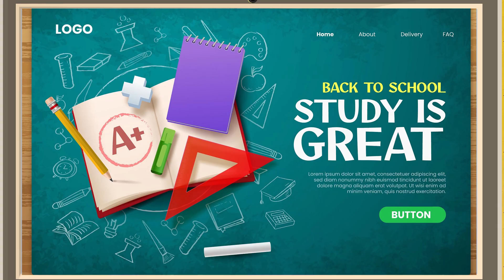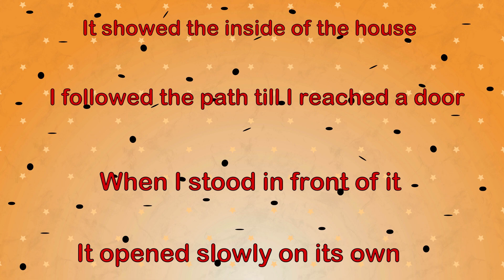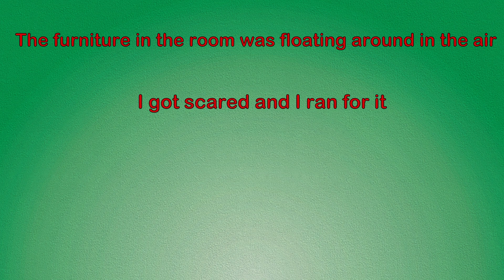I Became a Spy at School to Protect a Rich Student | And More Stories | Meet the Real Story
Embark on an exhilarating journey through the halls of an elite school, where secrets and dangers lurk in every corner. In this gripping tale, I take on the role of a covert operative, tasked with the crucial mission of protecting a high-profile student from unseen threats.

As the story unfolds, witness the adrenaline-pumping moments of espionage, clever disguises, and heart-stopping close calls. Along the way, unexpected friendships form, and the bond between the student and their mysterious guardian deepens.

This narrative delves into the world of intrigue and high-stakes espionage, highlighting the sacrifices made in the name of protection. It's a thrilling adventure that showcases the lengths one is willing to go to safeguard the safety of another.